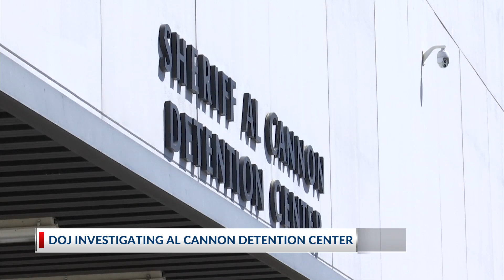DOJ opening civil rights investigation into Al Cannon Detention Center